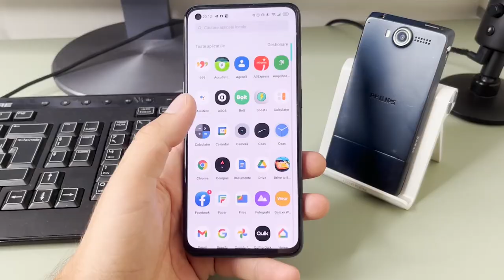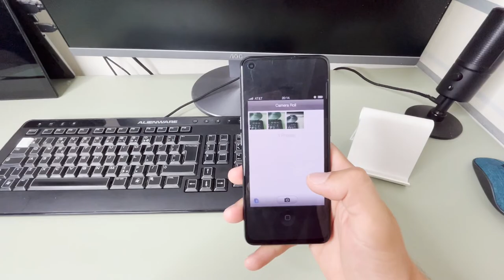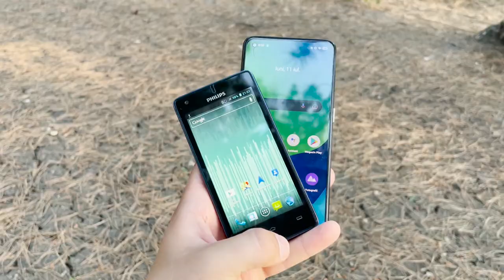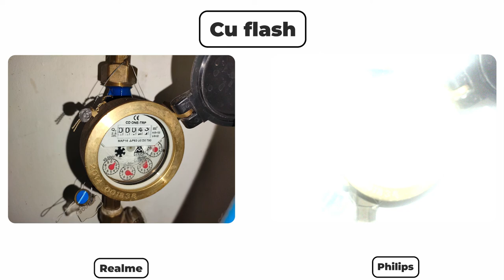Realme GT Master Edition și un Philips din 2012 , comparăm camerele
Ca sa nu fie blocat acest video trebuie sa va dau linkul de la muzica din video